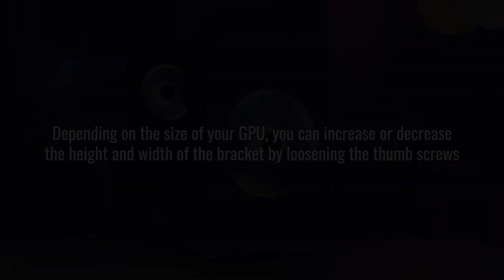AeroCool Atomic Mini Tower Case - How to Position the GPU Bracket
High-performance mini tower case with a mesh front panel design for increased air flow and ventilation. Wide and sturdy chassis design supports two additional vertical expansion slots, allowing you to install your graphics card at a vertical position. Full tempered glass side panel with a convenient hinge mechanism and handle allows for easy opening and closing while showcasing the inside of your rig.

Two rubber cable grommets and two cable passthrough tubes on the motherboard tray allow for efficient cable management while keeping your cables neat and secure. Comes equipped with one 20cm ARGB fan in the front and one 12cm ARGB fan in the rear of the case that can be controlled via ARGB motherboard or LED control button.

- Comes equipped with one 20cm RGB fan in the front and one 14cm RGB fan in the rear of the case
- Mesh front panel design allows for increased air ventilation and clear viewing of your front LED fan
- Two rubber cable grommets and two cable passthrough tubes on the motherboard tray allow for efficient cable management
- Full tempered glass side panel with a convenient hinge mechanism and handle allows for easy opening and closing while showcasing the inside of your rig
- Supports liquid cooling in the front, top, and rear of the case
- Supports CPU cooler up to 184mm
- Supports high-end graphics cards up to 347mm (without front radiator)

ADDRESSABLE RGB COMPATIBLE
Comes equipped with one 20cm ARGB fan in the front and one 14cm ARGB fan in the rear of the case to add a stylish flair to your rig.

DESIGNED FOR OPTIMAL GRAPHICS CARD INSTALLATION
Featuring a innovative design with optimal graphics card installation in mind, you’ll have the ability to fully customize your PC build how you want.

Built with two additional vertical expansion slots, allowing you to install your graphics card at a vertical position.

Includes a GPU bracket that keeps your graphics card stable and secure while preventing it from sagging.

FULL TEMPERED GLASS SIDE PANEL WITH HINGE DESIGN

EFFICIENT CABLE MANAGEMENT
Comes equipped with two rubber cable grommets and two cable passthrough tubes on the motherboard tray to keep your cables neat, tidy, and secure.

IMPROVED AIR VENTILATION
Mesh front panel design allows for increased air ventilation and viewing of your front LED fan.

AIR COOLING
Supports air cooling in the front, top, and rear of the case to enhance cooling performance.
Front: 120mm x 2 or 140mm x 2 or 200mm x 1 (200mm ARGB Fan x 1 included)
Top:    120mm x 2 or 140mm x 2 (Max.)
Rear:  120mm x 1 or 140mm x 1 (140mm ARGB Fan x 1 included)

LIQUID COOLING
Supports liquid cooling in the front, top, and rear of the case for maximum efficiency cooling.
Front: 120/240/280mm Radiator (Optional)
Top:  240mm Radiator (Optional)
Rear: 120mm Radiator (Optional)

BUILT FOR HIGH PERFORMANCE
Supports Micro-ATX and mini-ITX motherboards
Supports CPU coolers up to 184mm

CONVENIENT ACCESS TO YOUR MEDIA
Quick and easy access to USB3.0 x 2, HD audio and mic ports, and power & reset button.

STORAGE CAPABILITY
Supports up to 2 x 3.5”HDDs (1 x 3.5” and 1 x 3.5”/2.5”) and 4 x 2.5” SSDs (3 x 2.5” and 1 x 2.5”/3.5”).

EASY MAINTENANCE
Removable top and bottom dust filters for convenient cleaning and maintenance.

Specifications are subject to change without notice.
Products and models may vary depending on your region.
Contact your local retailer for more information.